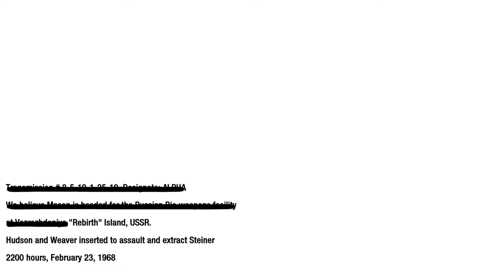CALL OF DUTY BLACK OPS "Rebirth" Part 12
Relive the efforts to extract Steiner from both Mason and Hudson's perspectives - CALL OF DUTY BLACK OPS "Rebirth"  Part 12
PC Configuration
Asus Cerberus GeForce GTX 1050 Ti OC 4GB GDDR5 Graphics Card
11th Gen Intel(R) Core(TM) i5-11400 @ 2.60GHz
8 GB RAM